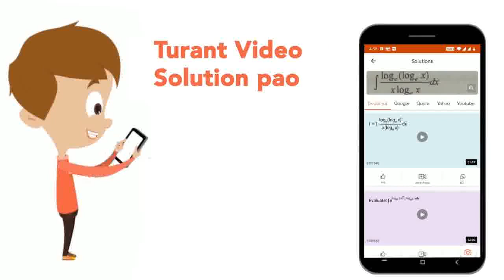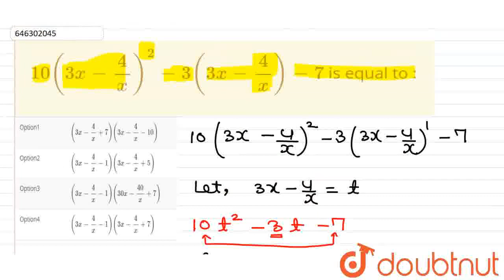10 ( 3x - (4)/(x) ) ^(2) - 3 (3x - (4)/(x))- 7 is equal to : | CLASS 8 | FACTORIZATION OF ALGEB...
10 ( 3x - (4)/(x) ) ^(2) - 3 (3x - (4)/(x))- 7 is equal to :
Class: 8
Subject: MATHS
Chapter: FACTORIZATION OF ALGEBRAIC EXPRESSIONS
Board:FOUNDATION

👉 Have Any Query? Ask Us.